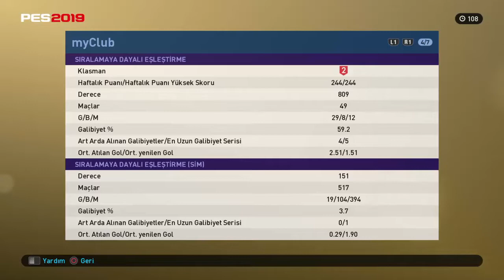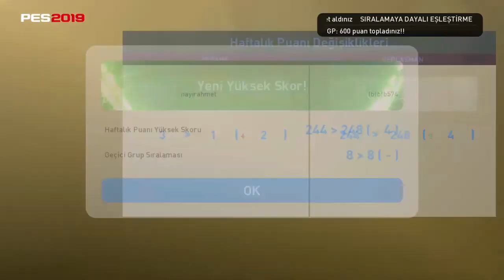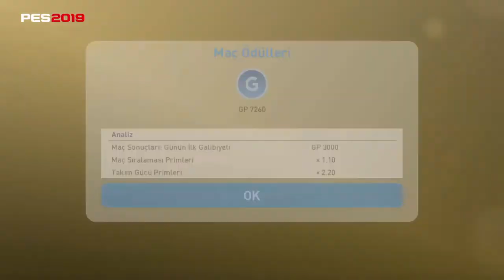İLK KEZ 5 MAÇLIK GALİBİYET SERİSİ YAKALADIM! (PES 2019 MYCLUB KLASMAN)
Pes 2019 Myclub Klasmanda bu sene ilk kez 5 maçlık galibiyet serisi yakaladığım tam 11 gollü efsane maç!